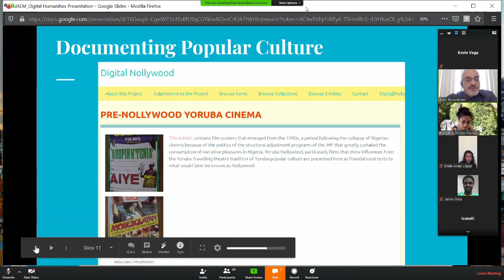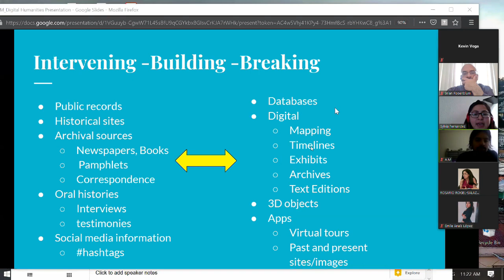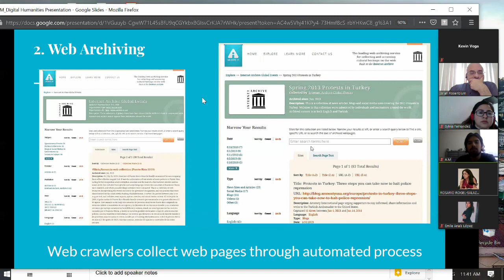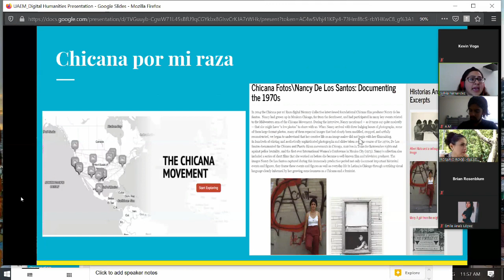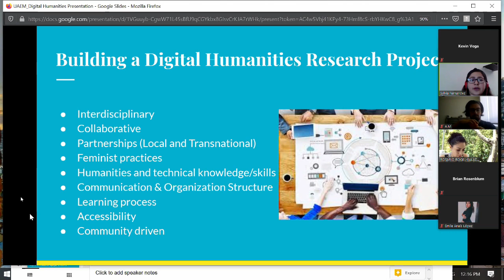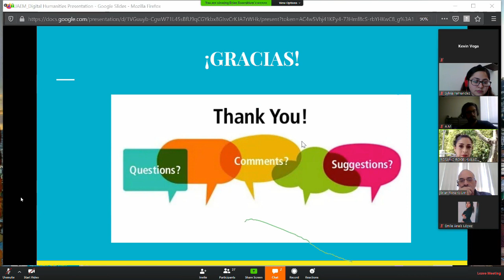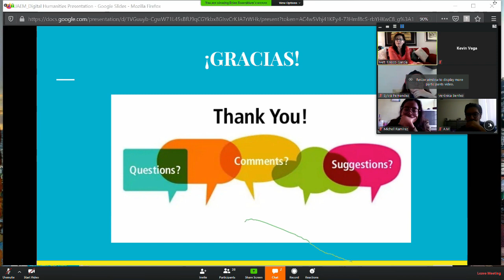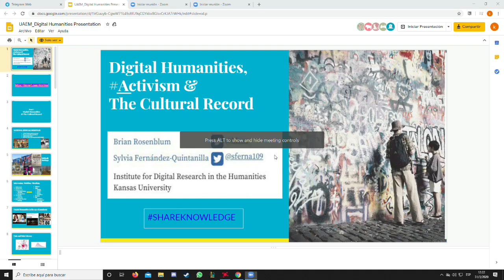Seminario Técnicas Cualitativas: DigitalHumanities, Activism B Rosenblum & S Fernández-Quintanilla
Digital Humanities, Activism & The Cultural Records
Videoconferencia impartida por Brian Rosenblum y Sylvia Fernández-Quintanilla
Institute for Digital Research in the Humanities, Kansas University

Dirigida a alumnos de Técnicas de Investigación Cualitativa, marcos de aplicación y Taller de Investigación I de la Facultad de Ciencias Políticas y Sociales, Universidad Autónoma del Estado de México

31 de marzo, 2020.